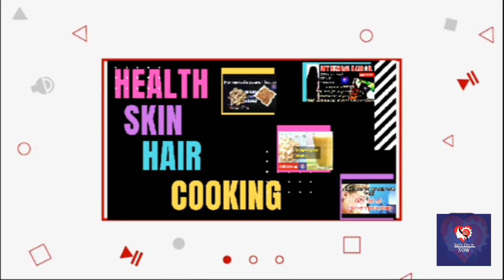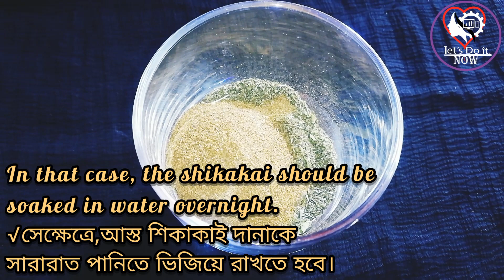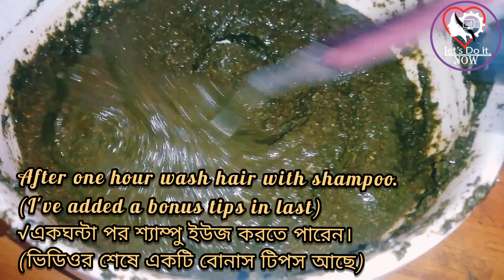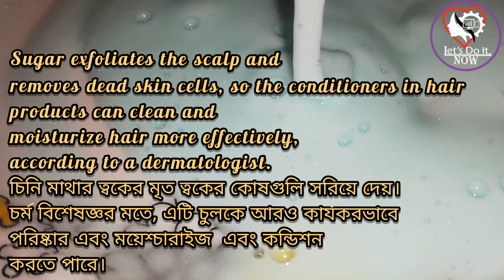চুলের বৃদ্ধি দ্বিগুন থেকে তিনগুন পর্যন্ত বাড়িয়ে দেওয়ার হেয়ার প্যাক | Quick hair growth pack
√How to make moringa hair pack.
√Benifits of moringa leaf for hair.
√মরিঙ্গা/সজনেপাতা দিয়ে চুলের প্যাক বানাবেন যেভাবে।
√চুলের যত্নে সজনেপাতার গুনাগুন।

In this vedio, you will find the benifits of Moringa leaf/powder for hair. And also find the making porcess of this pack.
point to the note: It's not going to make your hair long in overnight. Natural remedy takes a little time always.

এই প্যাকটিতে চুলের যত্নে সজনেপাতার উপকারীতা এবং প্যাক বানানোর পদ্ধতি দেখানো হয়েছে।
নোটঃ এটি ব্যাবহার করে রাতারাতি দ্বিগুন/তিনগুন লম্বা চুল পাবেন এটি আশা করতে যাবেন না। ন্যাচারাল রেমিডি সবসময় একটু সময় নেয়❤️